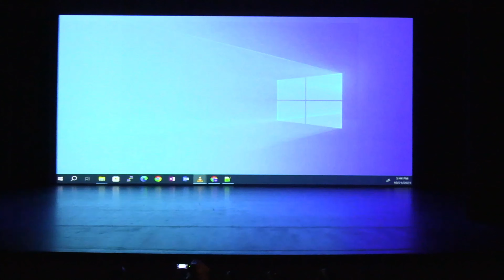Star Boys - Family Night 2023, St Mary's Syriac Orthodox Church San Francisco Bay Area CA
Abel Kora, Abimael Joy, Aiden Cherian, Chris Mathews, Chris Philip, Denis Issac Biju, Kevin Mathews,Luke Subin

Coordinator :Abel Kora